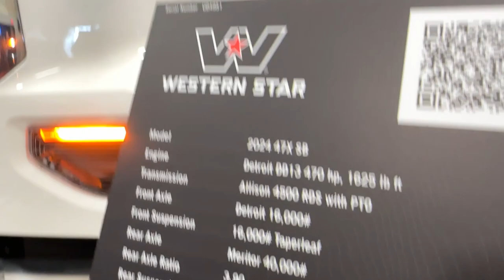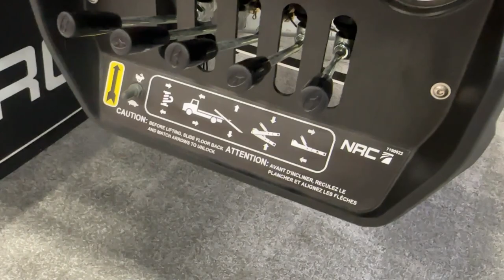Strong & Reliable ! 2024 Western Star 47X SB 36inch Flatbed Tractor